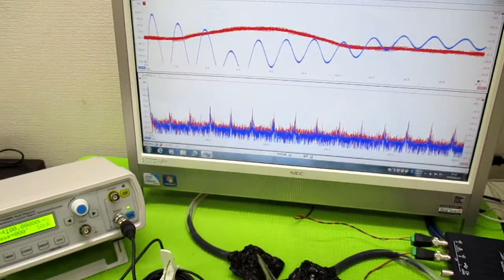メガヘルツの超音波発振制御プローブ ultrasonic-labo